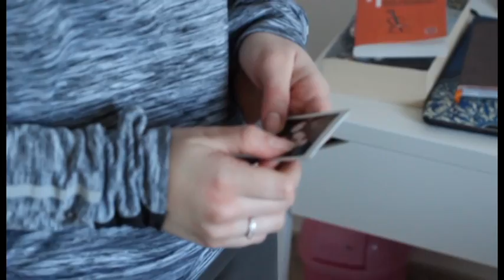Film 2018 Session CAV / Chemin de Croix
Réalisation :
Sarah Molino
Léo Orsetti

Acteurs :
Sarah Molino : La Randonneuse
Léo Orsetti : Le jeune Homme

Equipe Téchnique :
Cadrage : Léo Orsetti
Prise de Son : Céline Frassati